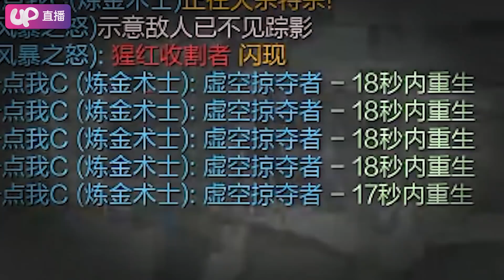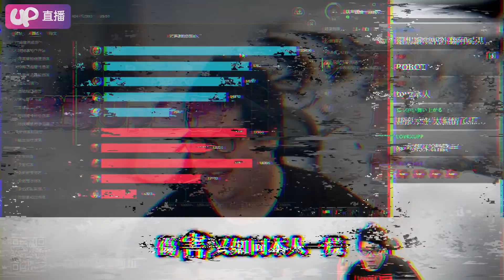【Stanley】中路峽谷毒王再現！你真的太毒了史丹利！我的毒沒有解藥！哭阿這到底好笑在哪？？這就是版本中路的Meta阿！要玩辛吉德之前可以先去NG練幾場嗎！？你們又不是史丹利！FT.Up直播